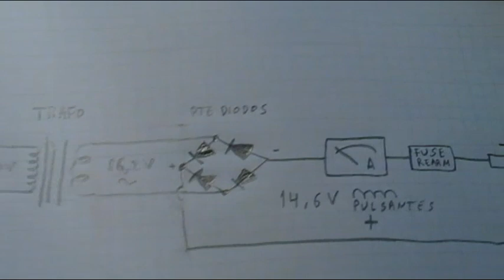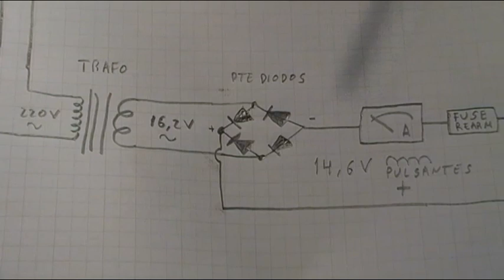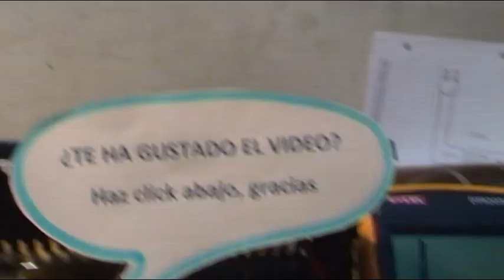COMPROBACION DEL PUENTE DE DIODOS CARGADOR DE BATERIAS DE COCHE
¿te gustó el video? haz un click en "Me gusta" o comparte el video, te lo agradeceré y anima mucho a seguir haciendo videos de ayuda a los demas, SUSCRIBETE VIDEOS NUEVOS CADA SEMANA.